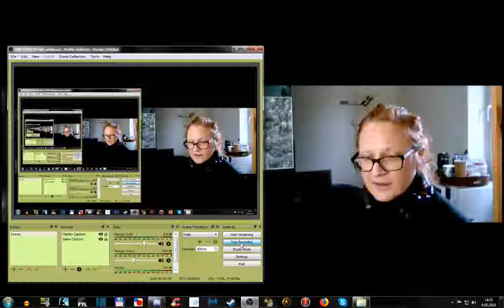Writing Corner Chat #28 - All about Kau D'Varza.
We talk about Dave's upcoming solo (plus editor Karl) story  Kau D'Varza!